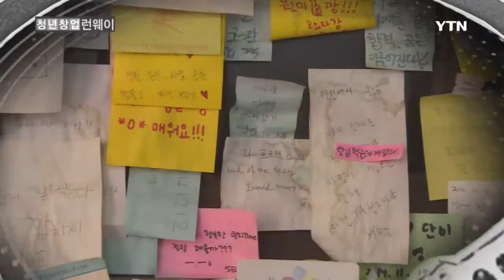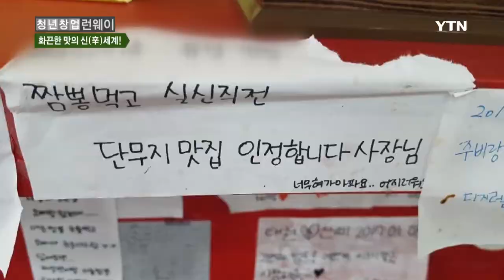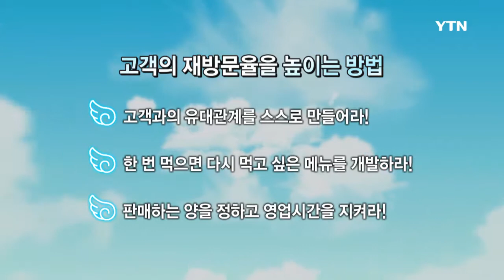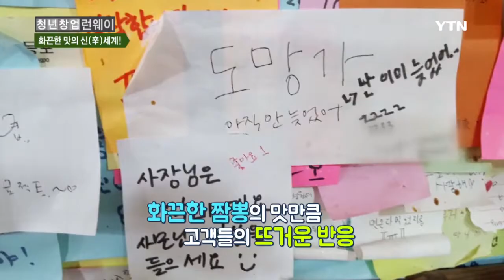[청년창업 Runway] -화끈한 맛의 신(辛)세계 - 별난아찌짬뽕 임주성 대표 / YTN DMB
돌아서면 다시 찾게 되는 매력 있는 매운맛을 만들다!
독하게 매운맛을 전하는 열정 장사꾼! \'별난아찌짬뽕\' 임주성 대표

- 매운맛으로 짬뽕의 역사를 새로 쓰다!
- 매일 약 300인분 준비! 서울을 대표하는 매운 맛집!
- 손님과의 유대감을 우선으로 생각하는 임주성 대표의 창업 비결!

포장마차에서 하루 20시간을 일하며 매운맛의 달인이 되기 위한 집념의 시간을 버텨왔다!
결국, 자영업의 무덤 속에서도 독하게 매운 짬뽕으로 살아남은 \'별난아찌짬뽕\' 임주성 대표!

화끈한 짬뽕맛 때문에 대부분의 고객 연령이 젊은 층이라는데,
한 번 오면 다시 찾아오게 만드는 임주성 대표만의 홍보 비결은?

매운맛을 향한 열정 장사꾼 임주성 대표의 창업 스토리!
지금 ·lt;청년창업 런웨이·gt;에서 만나보세요!